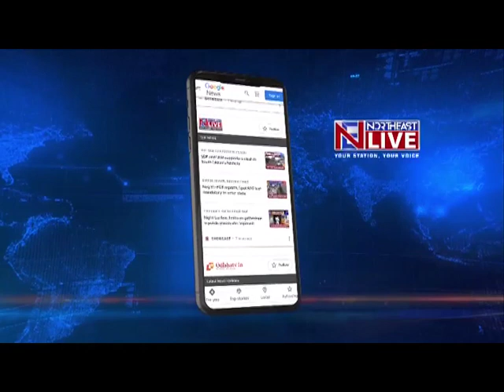M'laya: Ex-NCP MLA Saleng Sangma joins Cong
In what comes as a boost for the Congress ahead of the polls, Nationalist Congress Party (NCP) state president Saleng Sangma today joined the party in Shillong. Sangma was welcomed by MPCC president Vincent Pala and other leaders at the party office.

Speaking at the meeting, the former NCP leader said that Congress would serve as a better platform for him to serve the people.

Taking an indirect jibe at Mukul Sangma, Saleng Sangma said that a certain leader who "ousted" him from the Congress earlier is no longer in the party.

Saleng Sangma quit the party today.